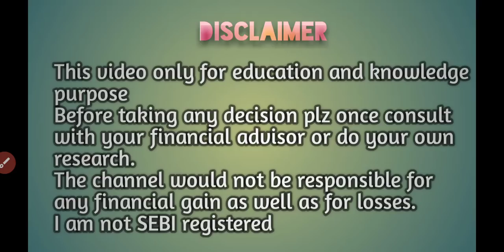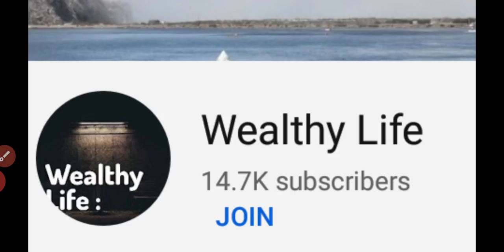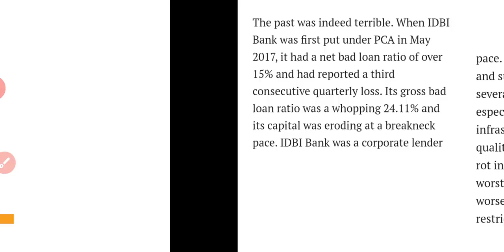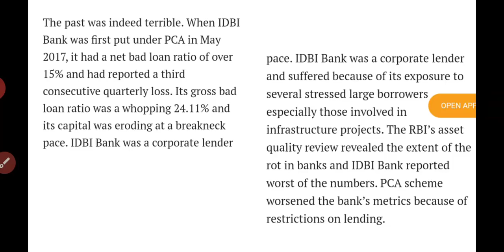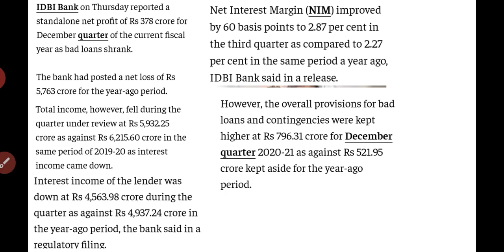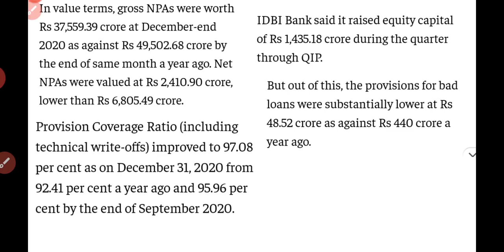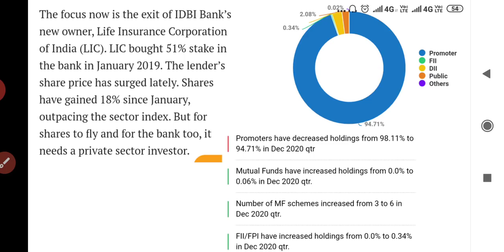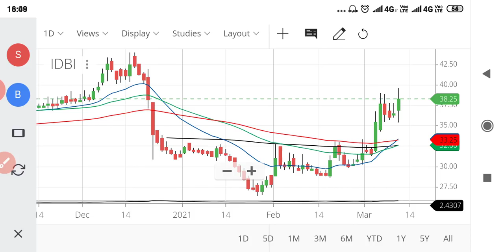IDBI bank Big news, RBI prompt corrective action scheme news/wealthy life Malayalam